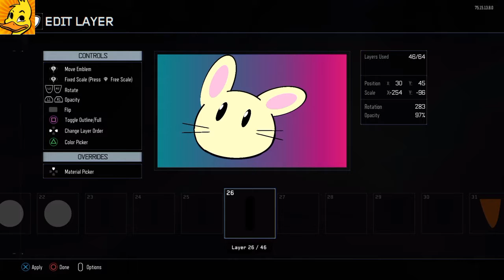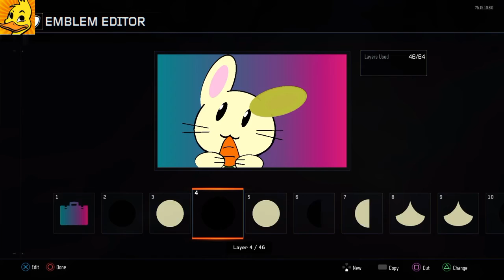Call of Duty Black Ops 3: How to Make a Bunny Emblem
Songs (in order): 1. Prolouge by Spag Heddy 2. The next episode by Dr.Dre (San Holo remix) 3. Emotional by Flux Pavilion & Matthew Koma (Virtual Riot remix)